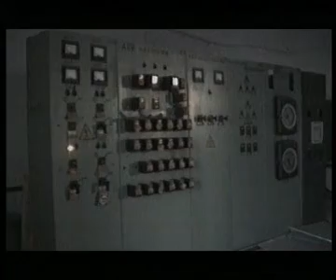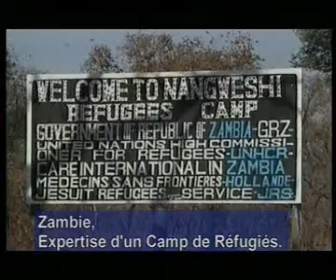Aquassistance - De l'Eau et des Hommes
"De l'Eau et des Hommes" est un film de 2002, qui présente Aquassistance à travers des témoignages de bénéoles et des séquences filmées au Sénégal, Zambie, Equateur, Ukraine et Roumanie.